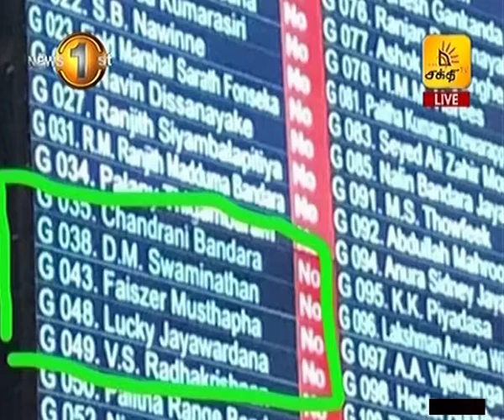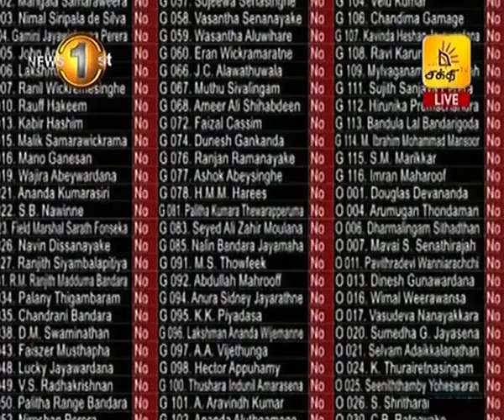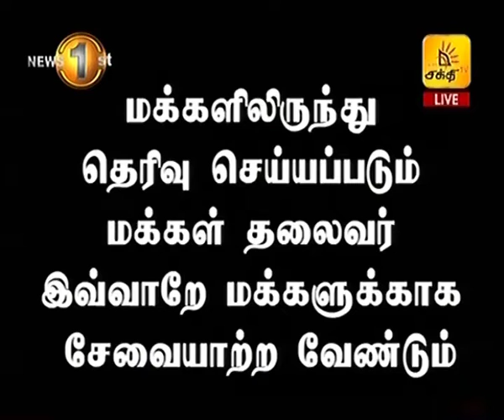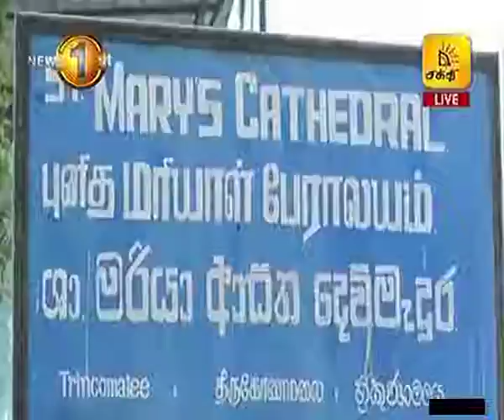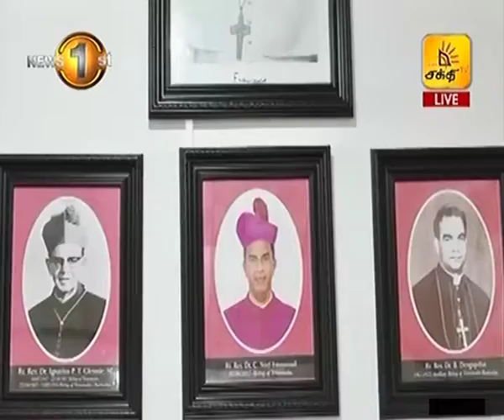News 1st: Prime Time Tamil News - 8 PM | (25-08-2018)